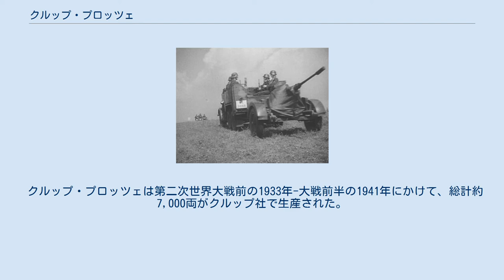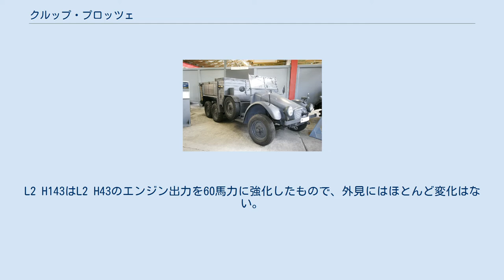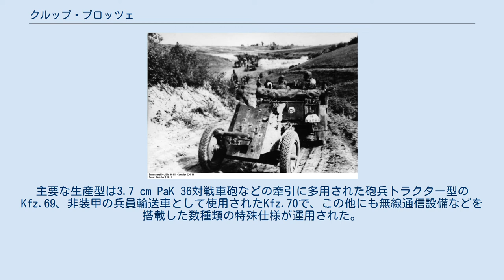クルップ・プロッツェ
クルップ・プロッツェ（Krupp Protze）は、第二次世界大戦時にドイツ国防軍で運用された6×4輪駆動の軍用車両である。
主に軽砲兵トラクターや兵員輸送車として使用された。
 クルップ・プロッツェは第二次世界大戦前の1933年-大戦前半の1941年にかけて、総計約7,000両がクルップ社で生産された。
形態としては急傾斜したエンジンフードを持つ3軸・6×4輪駆動のボンネットトラック型で、約1トンの積載容量を持っている。
エンジンは出力55馬力、排気量3.5Lの水平対向4気筒空冷ガソリンエンジンで、このエンジンが小型であることからエンジンフード部分が車体全体に比して小型、低背のものとなっている。
また、サスペンション構造は、前2輪はリーフスプリング式で、後ろの4輪は独立懸架のダブルウィッシュボーン式という特徴的なものとなっている。
 生産したクルップ社による分類では、1933年-1936年に生産された前期型がL2 H43、1937年-1941年に生産された後期型がL2 H143の型式に分類される。
L2 H143はL2 H43のエンジン出力を60馬力に強化したもので、外見にはほとんど変化はない。
 また、クルップ・プロッツェを運用したドイツ国防軍では、車両の運用方法による形式分類を行った。
主要な生産型は3.7 cm PaK 36対戦車砲などの牽引に多用された砲兵トラクター型のKfz.69、非装甲の兵員輸送車として使用されたKfz.70で、この他にも無線通信設備などを搭載した数種類の特殊仕様が運用された。
また、特殊な派生型としては、クルップ・プロッツェの車台を利用した装輪装甲車としてSd.Kfz.247が開発され、少数が生産された。
 1941年以降、ドイツ国防軍では小型軍用車両を2軸4×4輪駆動あるいは4×2輪駆動とする方針が取られ、クルップ・プロッツェの生産は終了したが、運用は引き続き第二次大戦を通じて行われた。